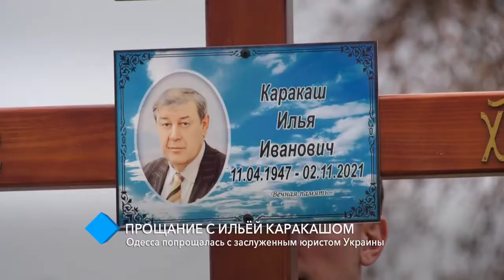Прощание с Ильёй Ивановичем Каракашом: Одесса попрощалась с заслуженным юристом Украины